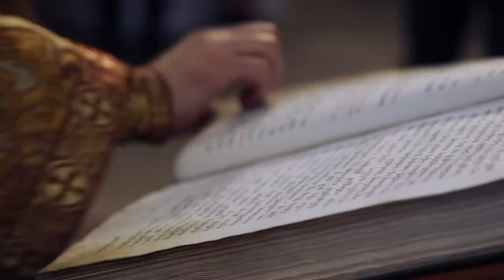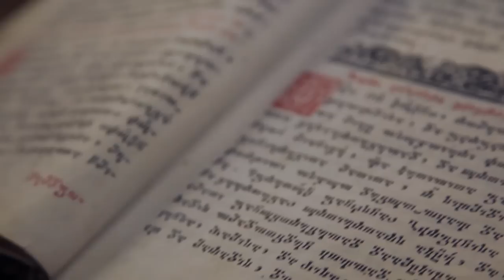aleko da monika